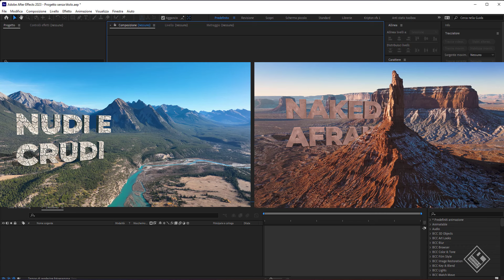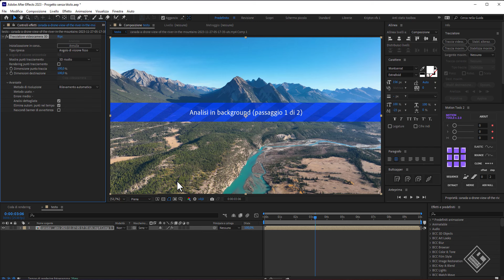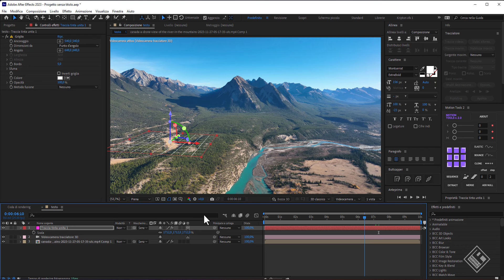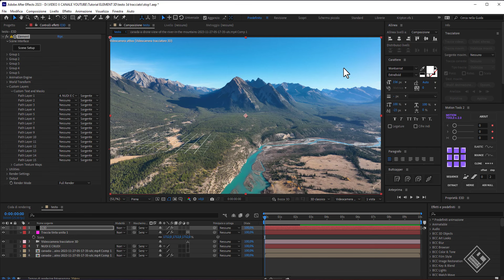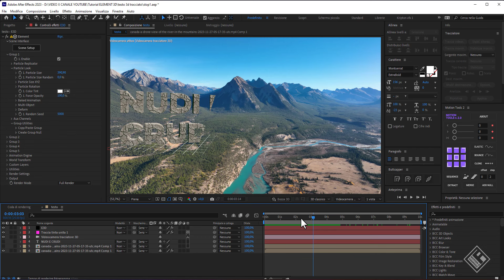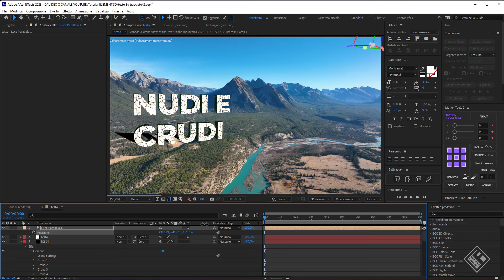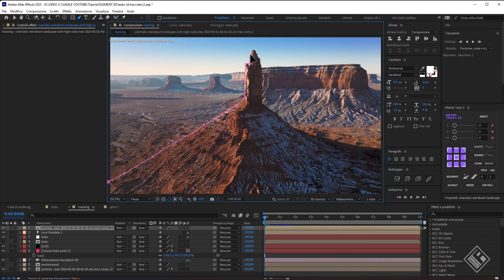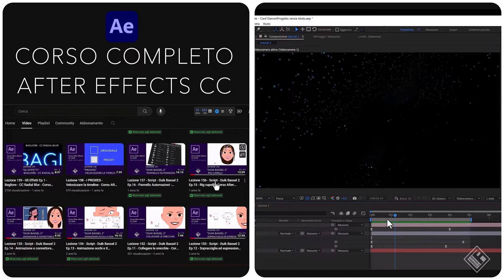Testo 3D tracciato in ambiente 2D - After effects , mocha ae , Element 3D tutorial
3D text traced in 2D environment - After effects, mocha ae, Element 3D tutorial